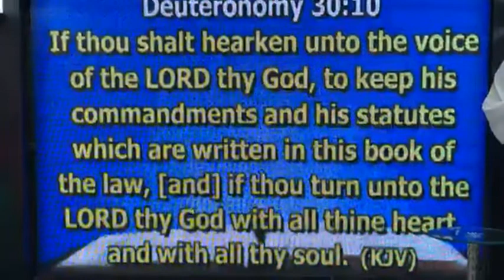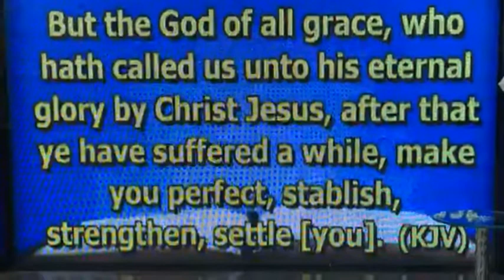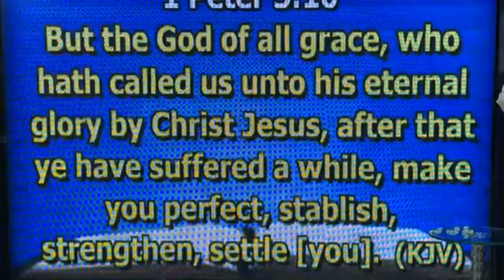FAITH CLINIC 06.05.2021 RETURN AND BE SETTLED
FAITH CLINIC 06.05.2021 RETURN AND BE SETTLED DCNS BEN-OBI